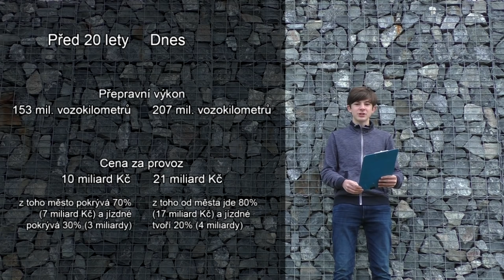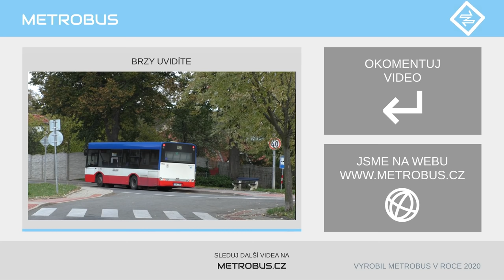Zdražíme jízdné? | KOMENTÁŘ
Cena dlouhodobého i krátkodobého jízdného v Praze se za posledních 10 let prakticky nezměnila, ač se služba do letošního roku rozšiřovala a náklady rostly. Dává smysl jízdné zvednout ve srovnání s jinými městy, množstvím spojů nebo inflací?